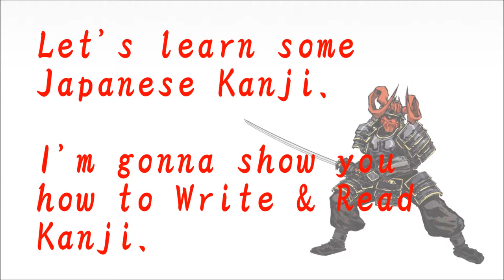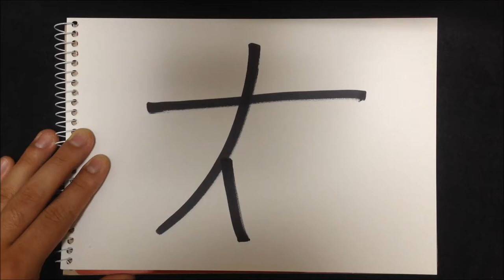How to write Kanji - "右"【Kanji Lessons:63】